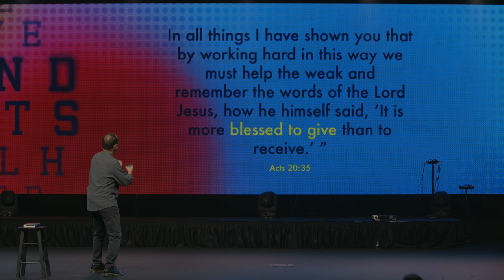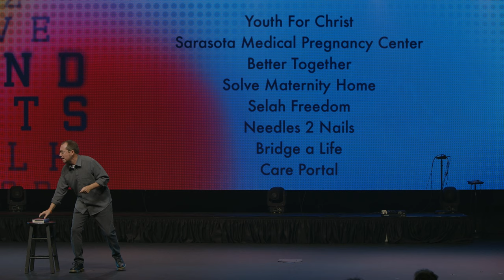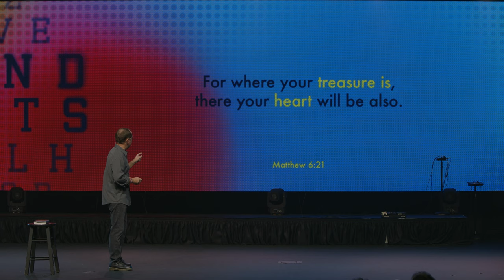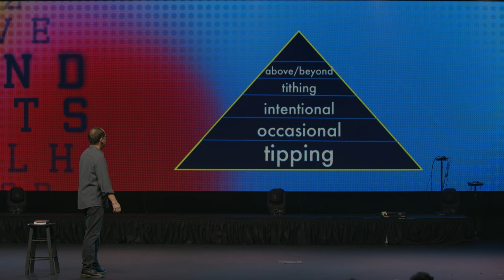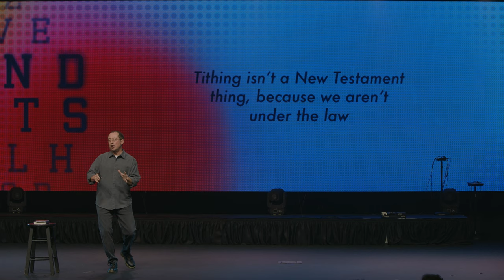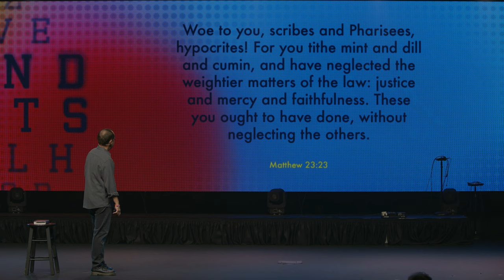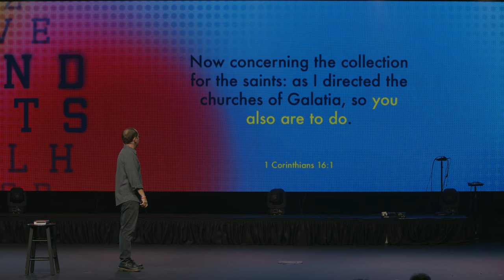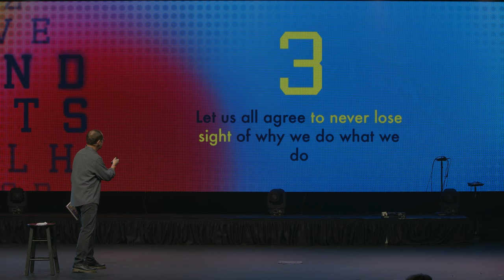We Should Be Generous | Blind Spots Week 7 | Dr. Chip Bennett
Welcome home to Grace Community Church! Thanks for tuning in with us and we hope this service will be a blessing to you.